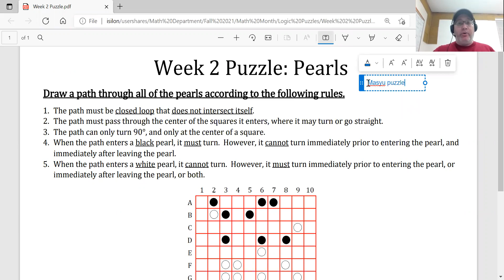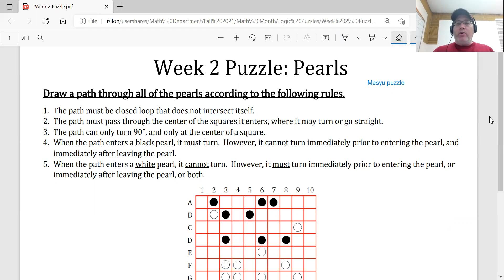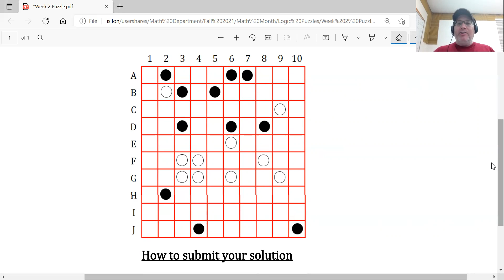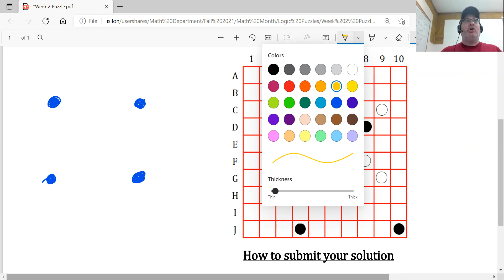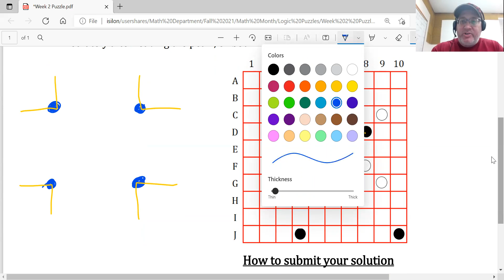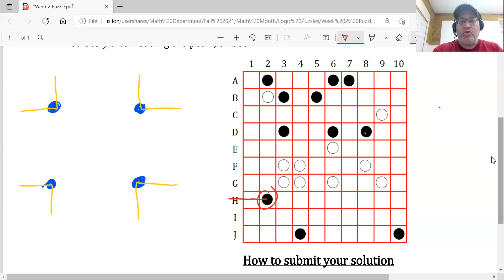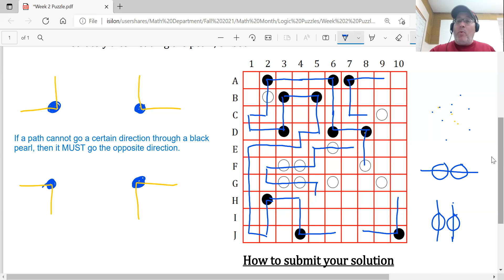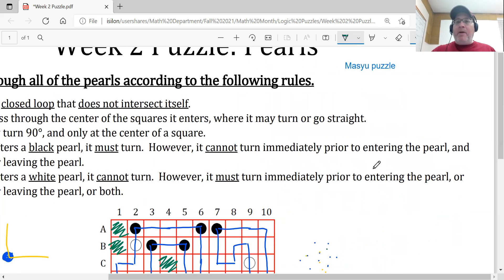Week 2 Puzzle Solution